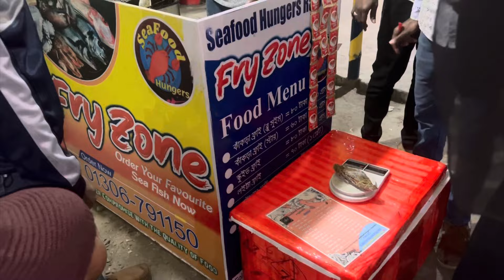সবাই মিলে কাঁকড়া খেলাম!🤯🦀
Assalamu Alaikum❤️

I am back guys.😉
Keep supporting.🤗